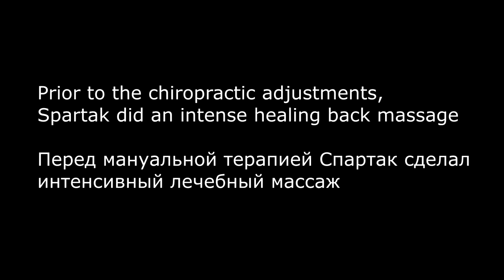ASMR Loudest cracks of my life | Chiropractic adjustments by Spartak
This video was filmed in Krasnodar. This is my third visit to Spartak (inst @massage_krd_020) and it was probably the most thorough one. The session included healing oil back massage and chiropractic adjustments, this time Spartak used some new techniques. In this video you can find neck cracking, back, shoulder, finger cracking etc. During the session Spartak is describing his actions. At the end of the video I left a comment on the session.
The session was performed by a trained specialist.
0:00 Preview and intro
0:54 Chiropractic adjustments
24:45 Spartak's wishes to all viewers